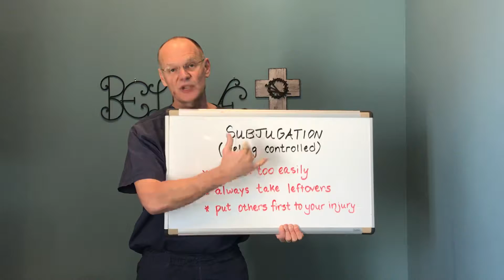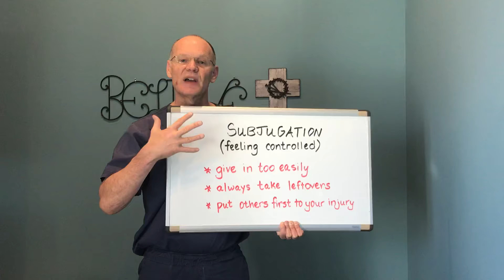Stop Feeling Controlled ( QNRT ) ( Negative Patterns )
Do you feel like you give in too easily? Do you always take the leftovers? Do you have an excessive fear of disappointing others / If so you may have the negative pattern of Subjugated ( Feeling Controlled ).  QNRT can help you find and release this pattern so you can develop new healthier patterns.